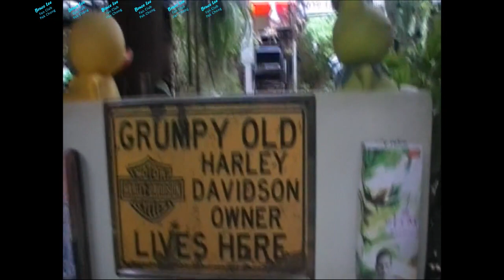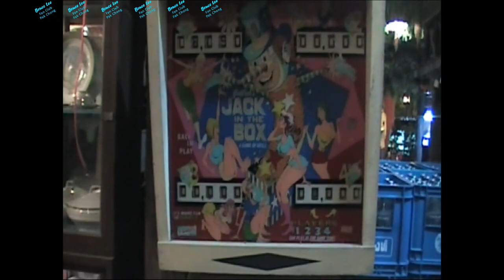Insider spot near Bruce Lee Waterfall where Maria did the laundry!t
Insider-Spot in der Nähe des Bruce-Lee-Wasserfalls, wo Maria die Wäsche wäscht!!!